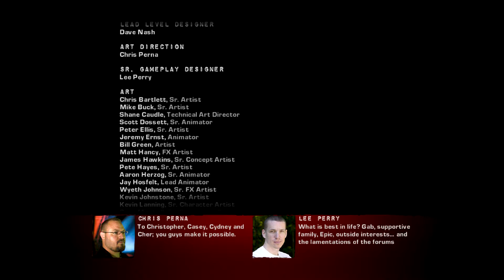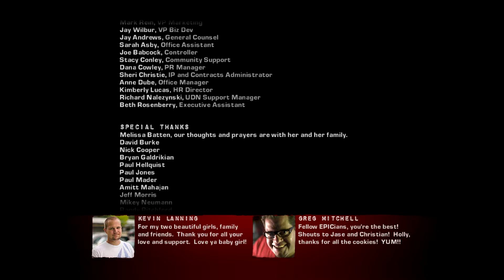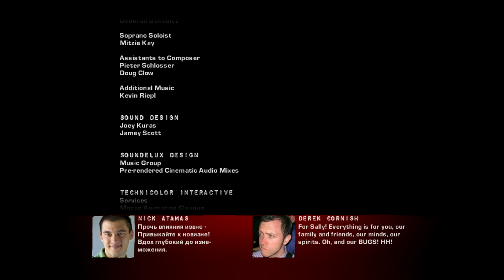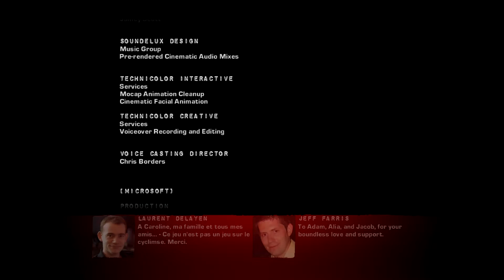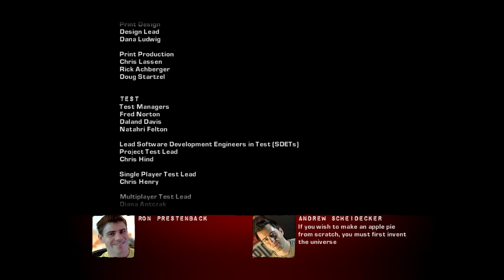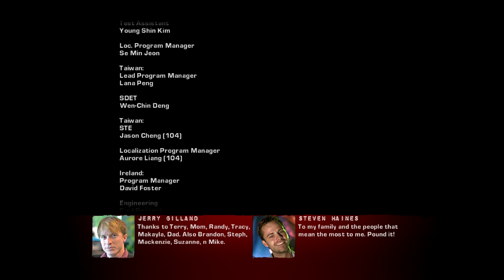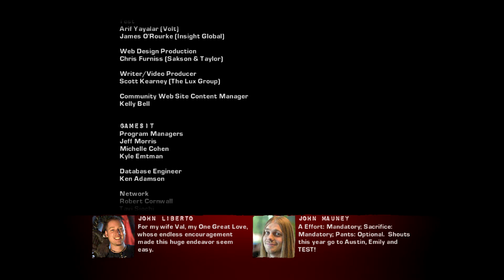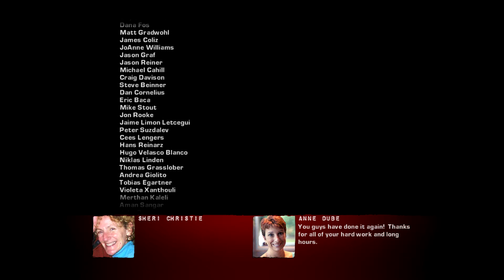[Gears of War 2] Acte V : Épilogue | Fin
Sortie en France sur XBOX360 le 7 Novembre 2008.

Éditeur : Microsoft Game Studios.
Développeur : Epic Games.

Type de jeu : TPS (Jeu de tir à la troisième personne)

Mode Vétéran.